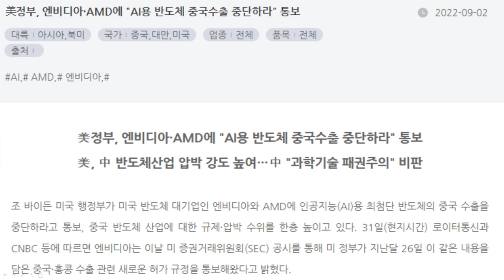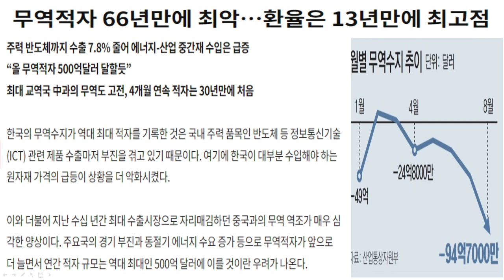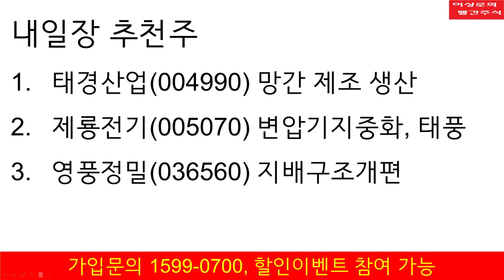2차전지, 포스코케미칼, 금양, 미래나노텍 대중무역적자 주원인? 삼성전자, SK하이닉스 미국의 중국견제 영향은? 이상로의 빨간주식 투자전략, 추천주 9-2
주식 시장 코스피, 코스닥 특징 & 추천주
1. 미국의 중국 때리기,크게 보면 좋다.
2. 고환율,무역적자 중국의 반격이 시작됐다
3.돌파구는 중국 반사이익?발등에 불끄기
4. 내일장 추천주